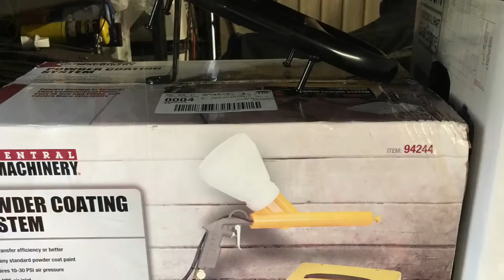Coleman CT200U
My Coleman CT200U